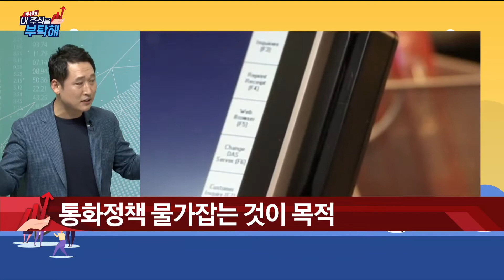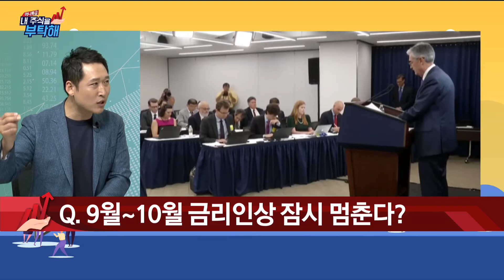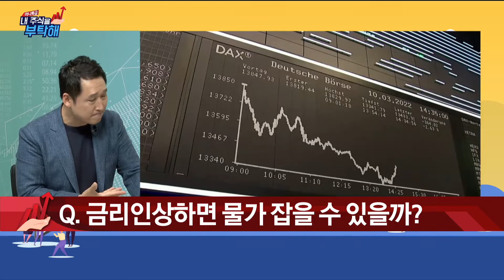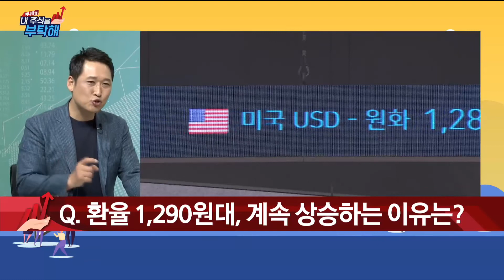특별 초대석 [김광석 실장] “하루 앞으로 다가온 FOMC, 파장은?”